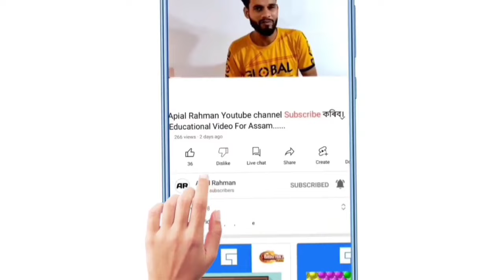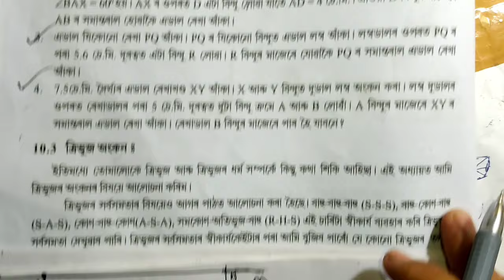Class 7 Maths Ex - 10.1 Q.no. 1, 2, 3, 4 Solution Chapter 10 Assam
Class 7 math 10.1 Q.no. 1,2,3,4 Chapter 10 Assam
Solution.
Math Assam
Math with Apial Rahman
Maths now easy
Class 7 math Assam
Chapter 10 Anusiloni 10.1 Solution in Assamese